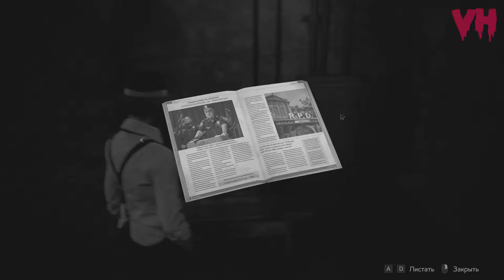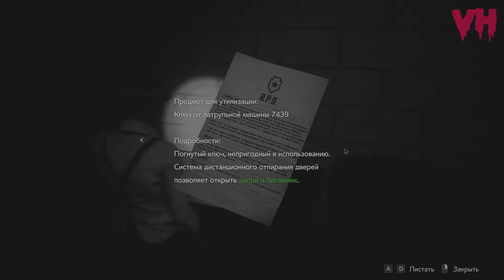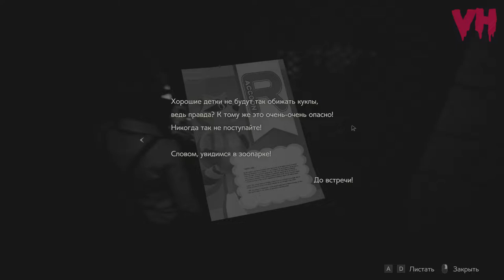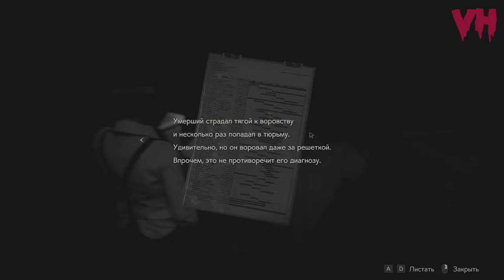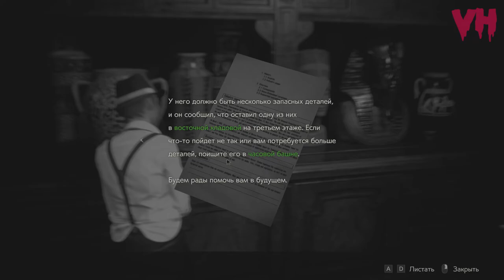БОЛЬНОЙ ПСИХОПАТ ☣️ RESIDENT EVIL 2 (BIOHAZARD RE:2) КЛЕР/НУАР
RESIDENT EVIL 2 (BIOHAZARD RE:2) ПРОХОЖДЕНИЕ НА ХАРДКОРЕ ЗА КЛЕР. КОСТЮМ НУАР
СЕРИЯ 4: БОЛЬНОЙ ПСИХОПАТ
После битвы с Биркиным, Клер и Шерри отправляются на парковку, что бы выйти через неё наружу, но там они встречают шефа полиции Айронса, этот больной психопат похищает маленькую девочку и теперь Клер нужно найти способ спасти Шерри.

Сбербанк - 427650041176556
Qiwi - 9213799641